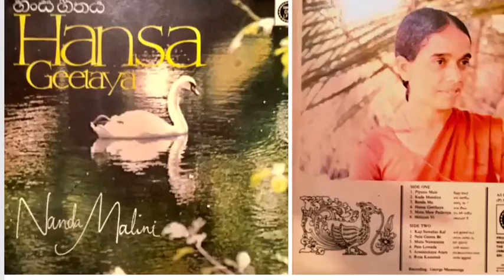Hansa geeyada gayanne me (Soorya LP record) Nanda Malini , H M Jayawardene , Sunil Ariyaratne